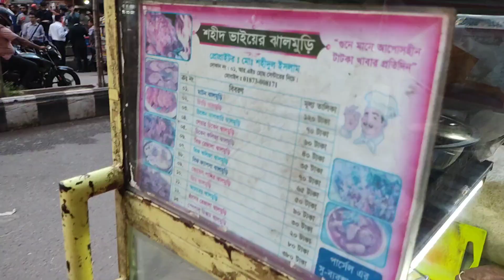Shohid Bhaiyer Extreme Jhal Muri Making।। Famous Jhalmuri Maker।। Bangladeshi Street Food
Location : Green Road UAP University Farmgate Dhaka Bangladesh

03.পেয়ারা মাখানো। street Food।। পেয়ারা।। Bengali Food

10. গিলা কলিজা দিয়ে ঝাল মুড়ি।। Popular Street food Jhal Muri ।। Bengali Food ।। SS Food and Kitchen
Follow US